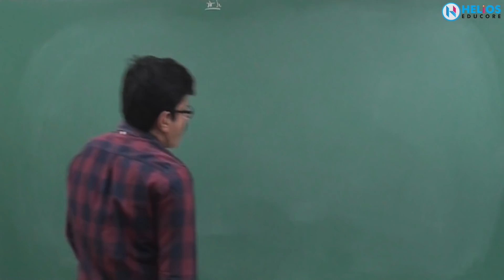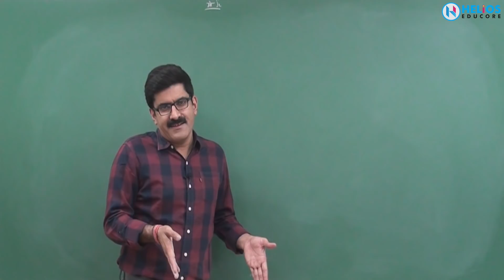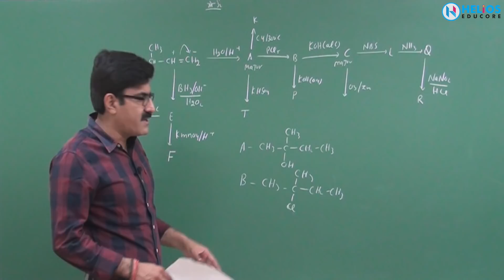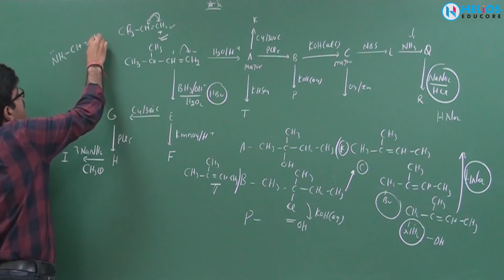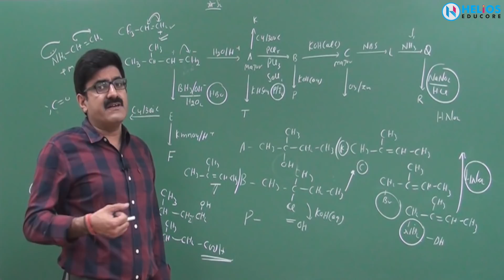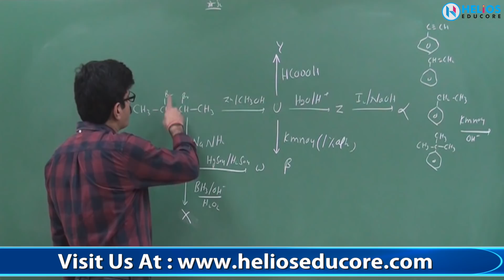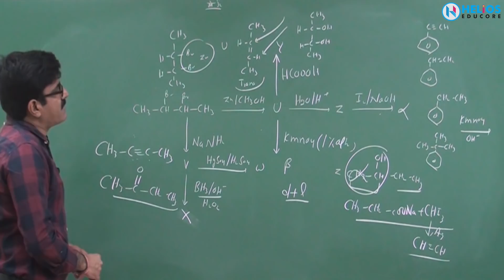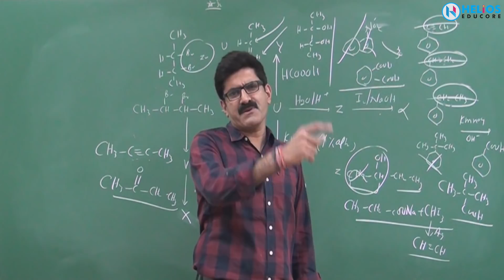20 Reagents By A Single Question| Fast Learning | NEET/JEE/AIIMS-2019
Chemistry Video Lectures to prepare for JEE-Main, JEE-Advanced, NEET and Board Exams.

and
Also Buy Our Books On amazon and Flipkart:

Buy Our All Books And Packages From Flipkart :